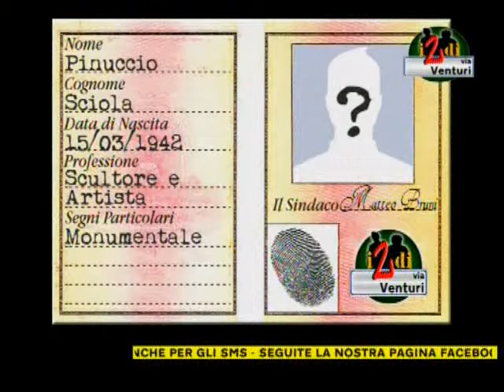Pinuccio Sciola, Artista e Scultore